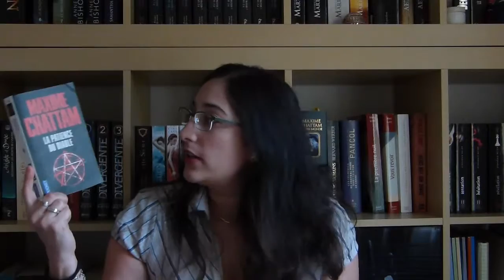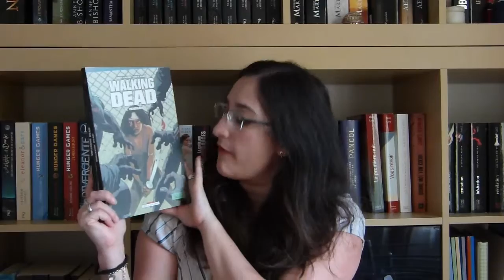lecture #4 2016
plus, plus, toujours plus, plus bas:

Les livres présentés dans cette vidéo:
- Terrienne de Jean-Claude Mourlevat
- La patience du diable de Maxime Chattam
- L'instant précis où les destins s'entremêlent de Angélique Barbérat
- La symphonie des abysses T1 de Carina Rosenfeld

Et le tome 5 et 6 du comics Walking Dead de Robert Kirkman et Charlie Adlard

Je monte avec Video Deluxe 2016